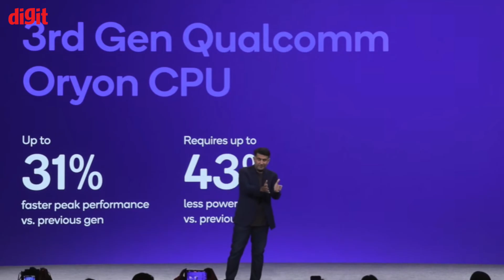EXCLUSIVE | Snapdragon X2 Elite Explained ft. Kedar Kondap: Is This the Intel & AMD Killer?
The new Qualcomm Snapdragon X2 Elite is here and it promises massive performance gains, 2X GPU power, and an 80 TOPS NPU for next-gen AI workloads. We sat down with Kedar Kondap, SVP and GM at Qualcomm to talk about everything from gaming optimisations to battery life improvements and how Snapdragon laptops stack up against Intel and AMD.

00:00 Introduction
00:18 How are things shaping up at Qualcomm in regards to gaming?
01:33 What to expect from Snapdragon X2 Elite in terms of performance and endurance?
02:53 When can we expect to see Snapdragon X2 Elite-powered laptops?
03:31 When will these machines come to India?
03:37 Where do you rank Qualcomm, compared to Intel and AMD?
04:37 Thank you for watching!

Digit is India's most popular technology media brand across print, online and social media. Since 2001, Digit has been dishing out buying advice and informed opinions on how to make the most of technology in your daily lives. Digit is the only tech media publication with 2 test labs across India that tests and reviews the entire gamut of consumer technology products and services.

social media, magazine and more, we strive to give you all of the information about buying gadgets that you want and need. Digit provides test results, information, opinions and advice on what products to buy and how to get the most out of them. Digit represents the largest community of technology consumers (buyers and users) in India, and contains several sub-brands that focus on various needs – for example, SKOAR! is a brand for those who ‘Live to Game’, devworx is our developer centric property, Digit Squad caters to our micro influencer community, etc.

Now you can read Digit Magazine online!